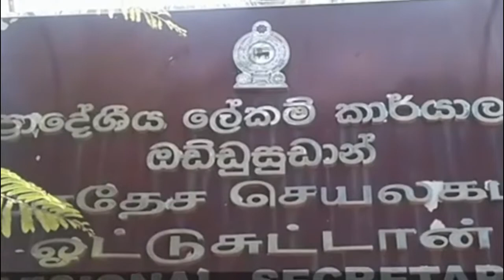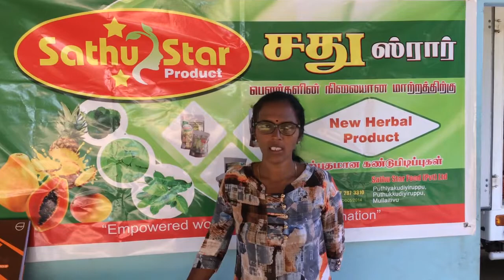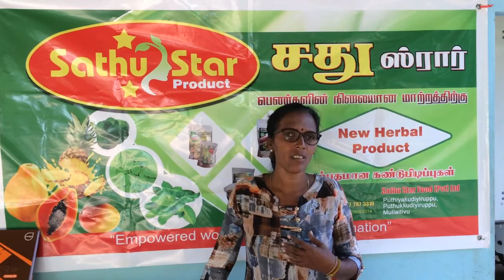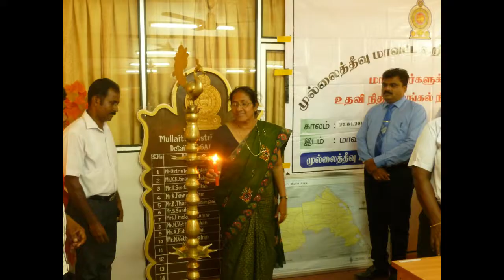கடமையின் சுவடுகள் - பாகம் 4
முல்லைத்தீவு மாவட்ட செயலாளராக கடமையாற்றிய திருமதி றூபவதி கேதீஸ்வரன் அவர்களைின் காலத்தில் இடம்பெற்ற செயற்பாடுகளின் மேலோட்ட பார்வை